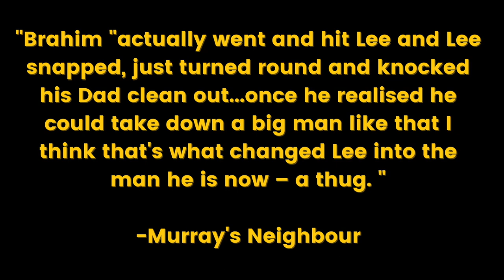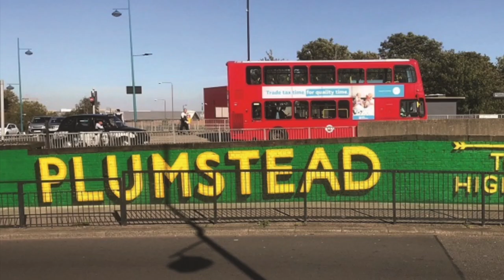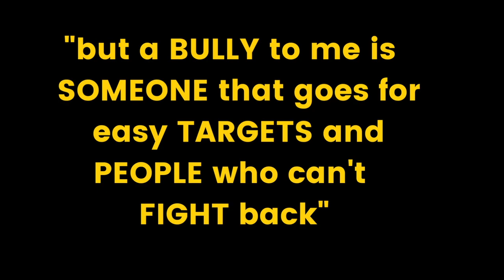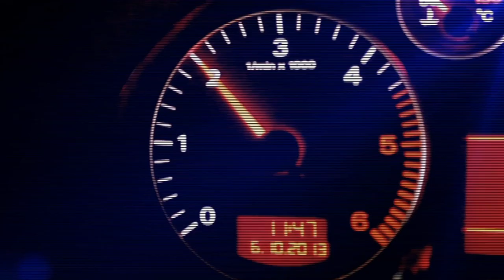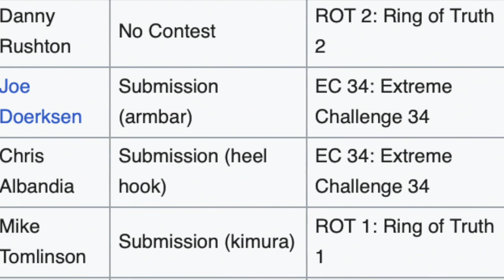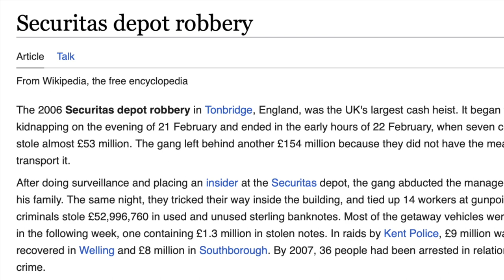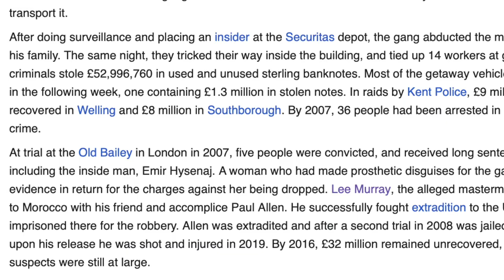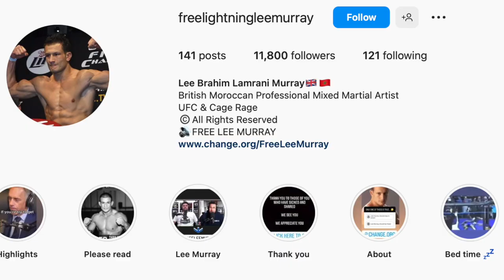THE SCARIEST UFC FIGHTER EVER...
This is the story of Lee Murray, described by Joe Rogan and Dana White as the scariest fighter in UFC History, a lifetime criminal who once knocked out Tito Ortiz in a street fight in London, he was allegedly the ringleader of the infamous Securitas Depot robbery. Walking away with over $95 Million in cash before being arrested in Morroco.